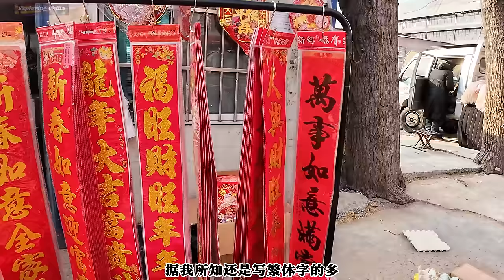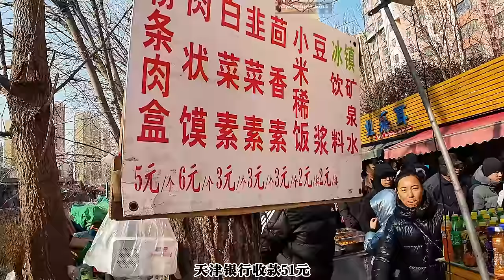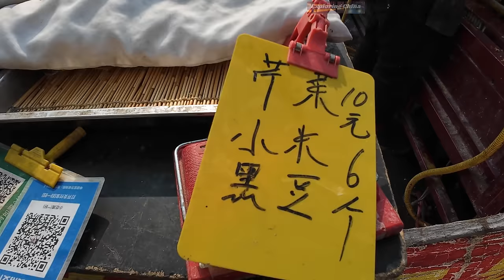逛大集 买年货 济南城区最大的大集人气爆棚 年货小吃琳琅满目 顾客川流不息 热热闹闹红红火火 独属于中国人的年味儿盈满集市 Chinese Market/4K/Chinese New year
一年之中，中国人最期盼的节日莫过于春节。对北方人来说，年前最传统也最有年味儿的事情当然是“赶大集，买年货”了！
即使在超市商超众多而且非常方便的今天，逛大集依旧是城镇居民们非常喜欢的，集市上热闹的气氛，新鲜又便宜的蔬菜，多种多样琳琅满目的商品，品种繁多又散发着诱人气味的小吃，以及无处不在的叫卖声、讨价还价声，都让大集散发着无可抵挡的魅力。

济南有很多历史悠久的大集，如仲宫大集、柳埠大集、西营大集等，都是非常有名气的。但最靠近市中心、规模又最大的大集，却非“蓝翔大集”莫属了。每个周六周日，这里以东宇步行街为核心的集市场地上就挤满了来赶集的顾客，尤其是进了腊月门，这里更是人声鼎沸，热闹喧嚣。

蓝翔大集东西多且便宜，整个集市也特别大，覆盖了周边四、五条街，大大小小有几百个摊位，水果，零食，熟食，蔬菜，花卉，宠物，锅碗瓢盆等等，无所不包。来这里赶集，没有几个小时是没办法走出去的。